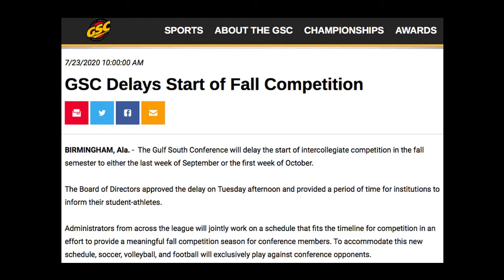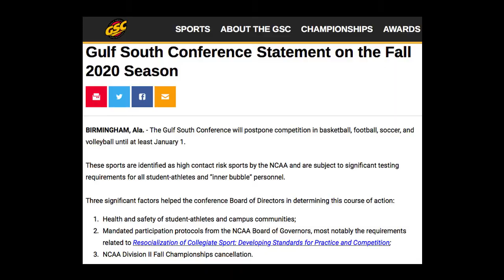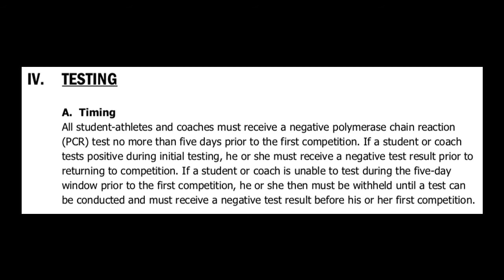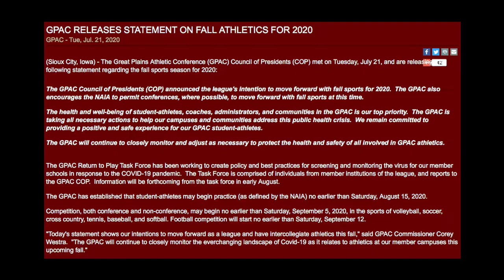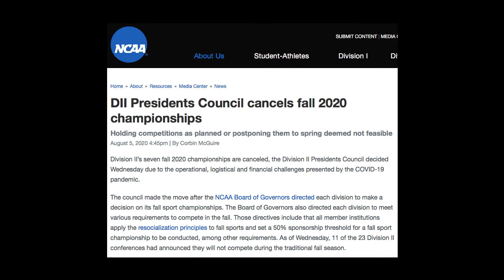NCAA Football vs. NAIA Football - Fall 2020 Edition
From a mid-August perspective, we look at the differences in NAIA vs. NCAA D-II and D-III football in Fall 2020.

Midwest Sports Net - Covering college and high school sports in Arkansas, Illinois, Iowa, Kansas, Missouri, Nebraska, Oklahoma and beyond.
Sports talk and more for small college sports in the Midwest.